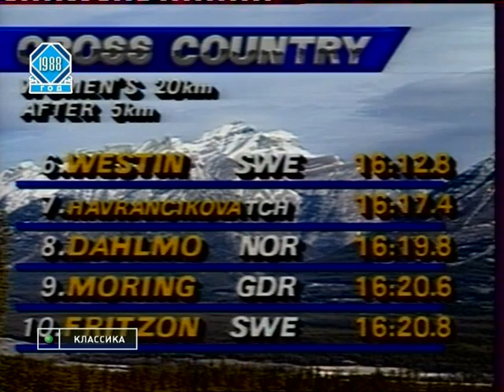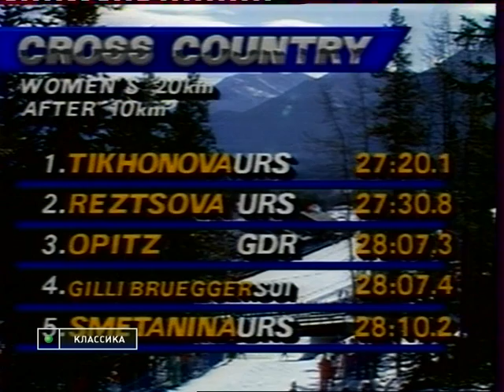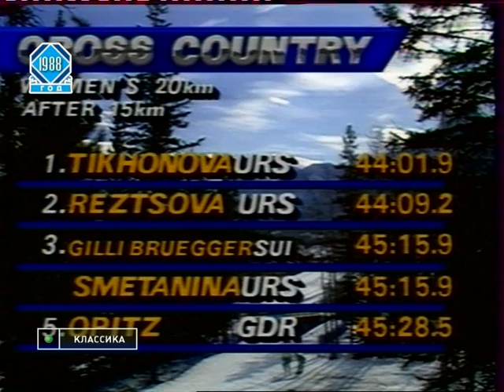1988 OWG Calgary 20 km F TIKHONOVA REZTSOVA SMETANINA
Весь олимпийский пьедестал - за советскими лыжницами!
1 - 55:53.6 (42), 2 - 56:12.8 (54), 3 - 57:22.1 (28)